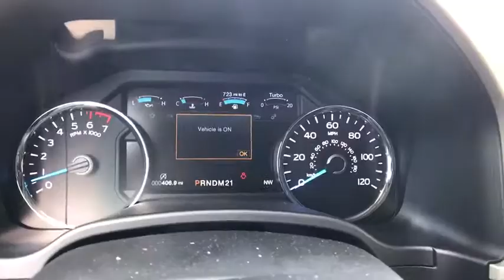2017 Ford F-150 Tulsa, Broken Arrow, Joplin, Bixby, Owasso, OK T17429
2017 Ford F-150

Matthews Ford
1101 Southwest Expressway Drive